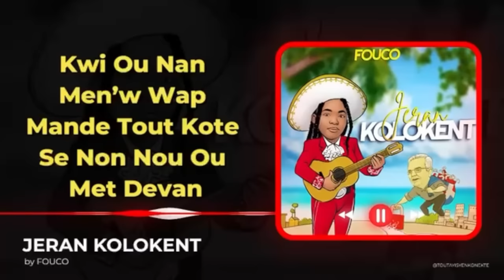WOYY SOU FONTYÈ A SA FEK TONBE,JWET LA GATE,PEP DECHENNEN AYAYAYY.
InfoBertho WOYY SOU FONTYÈ A SA FEK TONBE,JWET LA GATE,PEP DECHENNEN AYAYAYY.